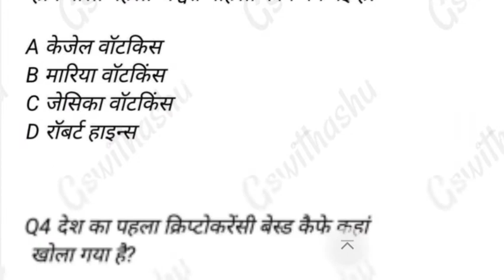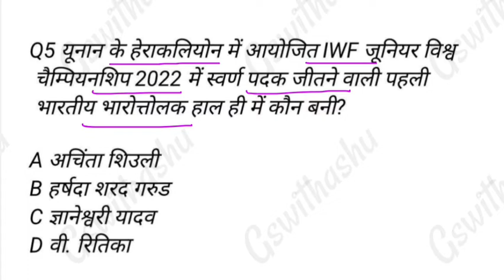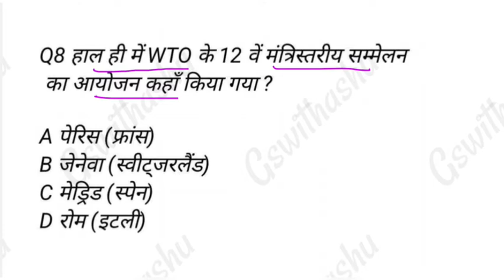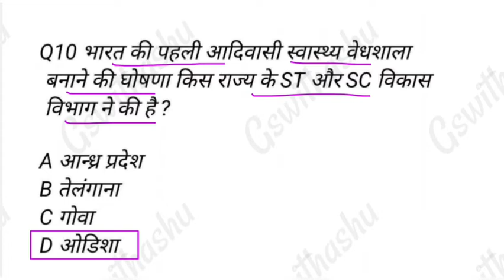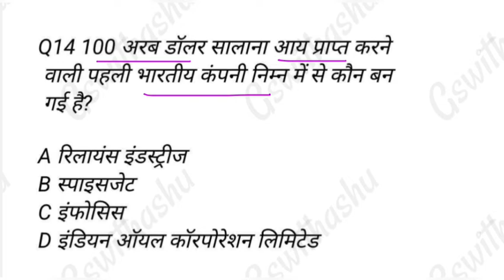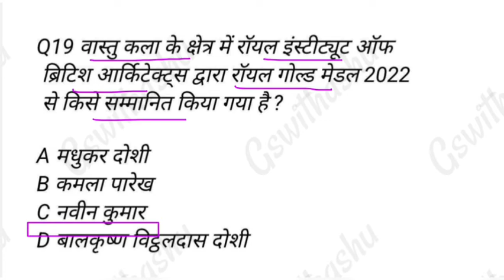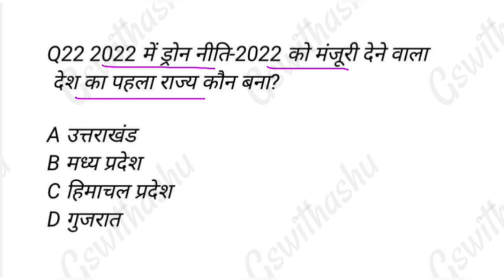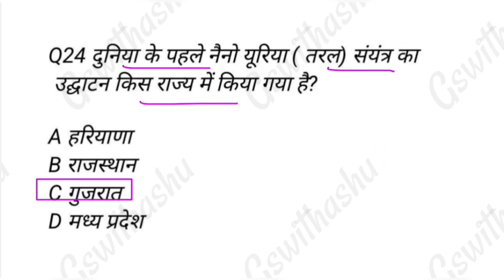बिहार प्रधान शिक्षक करंट अफेयर प्रश्न | 67th bpsc pt current affairs 2022 | set 30 🔥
67th bpsc current affairs
67th bpsc current affairs
# बिहार_प्रधान_शिक्षक_करंट_अफेयर_2022

bihar headmaster practice set bihar headmaster vacancy

bpsc bihar head master practice set

bihar headmaster syllabus

bpsc headmaster practice set headmaster exam book

headmaster

headmaster exam paper 2018 bihar primary school head teacher practice set

प्रधान शिक्षक

Gs with ashu pradhan shikshak set practice

बिहार प्रधान शिक्षक एग्जाम डेट

bihar pradhan shikshak exam date 2022

बिहार प्रधान शिक्षक न्यू सिलेबस प्रैक्टिस सेट

current affairs

bpsc current affairs 2021-22

current affairs 2021 to 2022

current affairs marathon 2021 to 2022

eduteria objective current affairs 2021-22

new eduteria current affairs book

bpsc 67th current affairs set

67th bpsc current affairs 2021-22

edu teria mcq current affairs 2021-22

current affairs by edu teria

eduteria current affairs 2022 pdf

bpsc 67th exm date

bihar pradhan shikshak current affairs set practice

बिहार प्रधान शिक्षक करंट अफेयर सेट